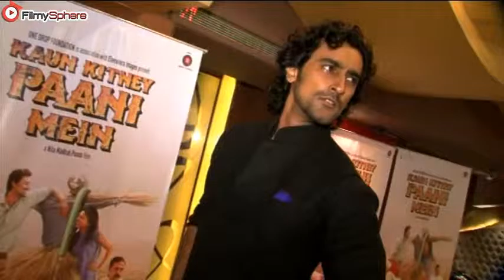Pc Of Kaun Kitne Paani Mein With Cast N Crew